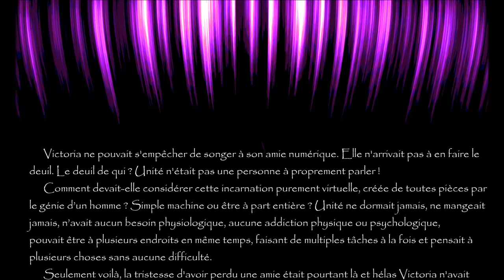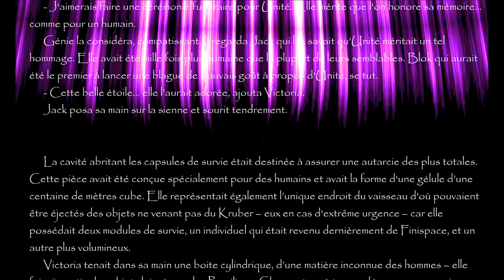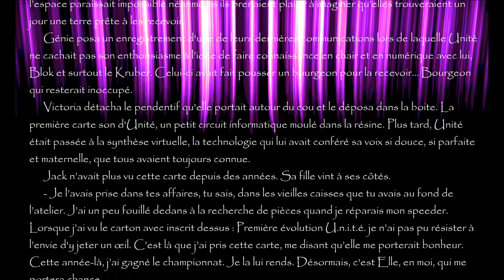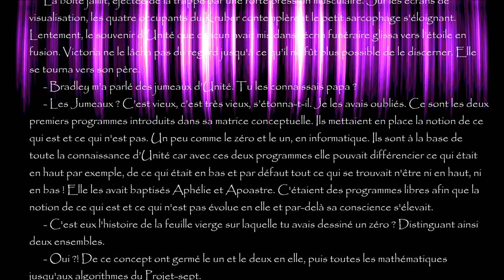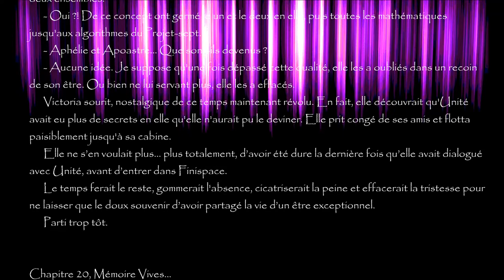Lumière Noire, Chapitre 20 "Mémoires Vives"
20ème et dernier chapitre de la Bande Originale du livre, Lumière Noire, la conscience des atomes "Mémoires Vives"